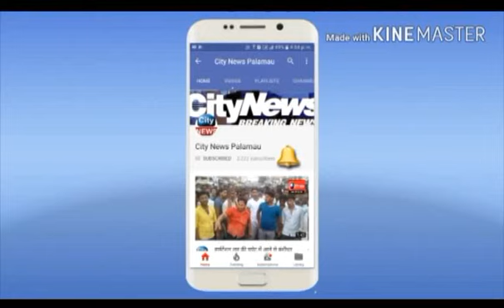चंदवा मार्ग पर चितरपुर गांव के समीप हाइवा व् लूना में जबरदस्त भिड़ंत एक महिला समेत चार घायल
घायलों में तीन बच्चे शामिल ,पलामू जिले के हरिहरगंजथाने  के कुटुम्बा के निवासी है पीड़ित